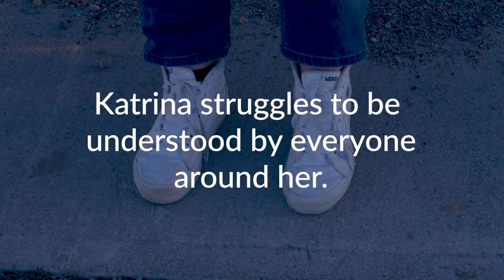"The Presentation" Trailer: A film by North Platte High School Bulldog Productions